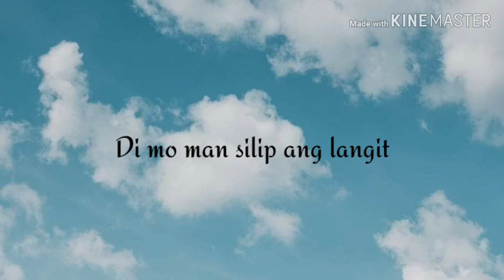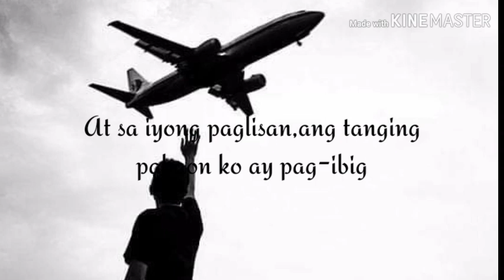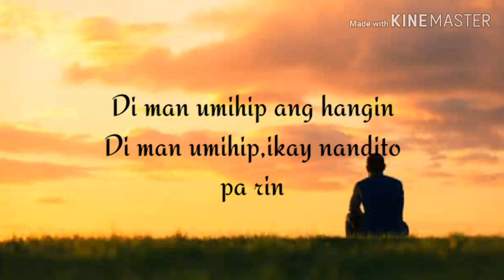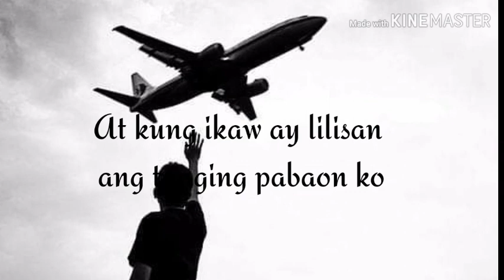Song cover by:migee/PAGLISAN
I hope you like my song cover thank you for your all your support I love you guys.

comments lang  poh sa baba kung anung next song ang next icover ko thank you guys...

Special shout outs:
Ishi Yohance Vlogs
Josie Pranilla
Liza Pornasdoro Kitchen
Karen Young Channel
RP CHINITO20
Xiang and Mitch
Asiantenshi10 MariaMich
Love Joyce
LAILOTZKEE'S CANADIAN WAY
Payong kaibigan ni kiko
Unknown tenshi
may bautista
Enteng Bisdak TV
MJ PUNZALAN
Richierich Hadaong
Rina Qua
gniY Kickers
Zi TAKEOVER
Lalang lang
rickynes adventure
Lem Sardnejo
Otep co - vibes
KOREANONG AGOL VLOG
MKC Teevee
Angela Roble
Liezel Claro
Papa jhong

TEAM SPARTAN
TEAM GUARDIAN ANGELS
TEAM YAHOO
TEAM FOJ
TEAM BEBEKOYZ